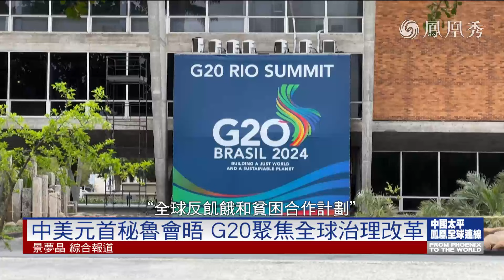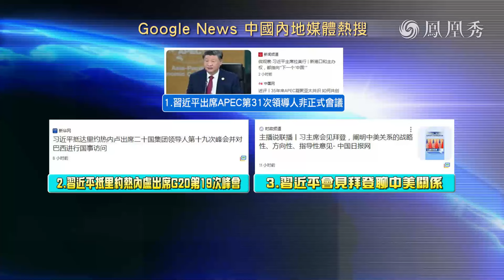《鳳凰全球連線》中美元首會晤籲平穩過渡 G20談公平將共面挑戰｜習拜第三次會晤對美新政府將有怎樣影響？｜國際社會共同面對未知的特朗普2.0 美方“空窗期”中方將發揮建設性作用｜20241118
在出席APEC領導人非正式會議期間，中國國家主席習近平與美國總統拜登16日在秘魯首都利馬舉行會談。這是習近平和拜登的第三次會談，也是拜登即将卸任前的会晤。兩國元首就台海、南海、禁毒、人工智能等領域交換意見；就中美關係，習近平提出7點經驗啟示，同時強調了中方的四條紅線。他並表示，中方願意同美國政府繼續保持對話、管控分歧，努力實現中美關係平穩過渡。

習近平在17日下午離開秘魯，抵達巴西里約熱內盧出席二十國集團領導人第十九次峰會並展開對巴西的國事訪問。本屆G20主題為構建公正的世界和可持續的星球。在G20峰會期間，習近平會見英國、澳大利亞、德國、法國等多國領導人。中方並將與巴西共同發出“全球南方”聲音。

中美兩國元首利馬會談釋放出哪些信號？從秘魯APEC會議到巴西G20峰會，全球南方國家走上世界舞台。巴西首辦G20，有何重點關注？多場雙邊會談又將達怎樣成果？